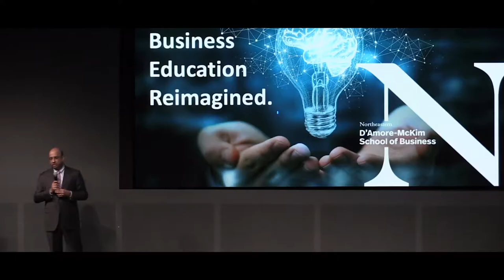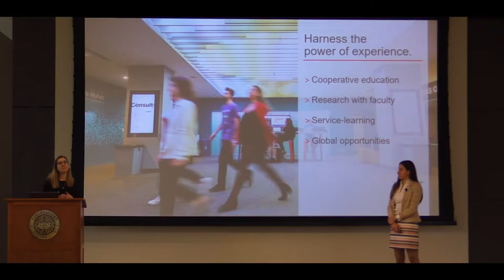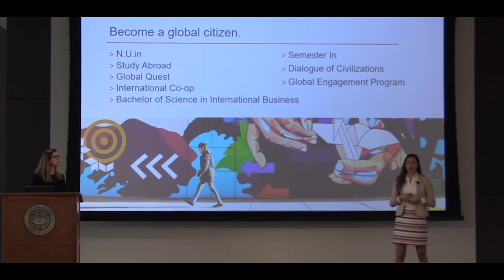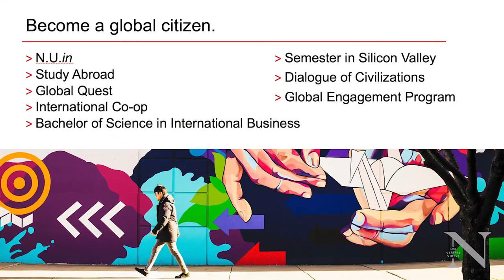The D'Amore-McKim Difference